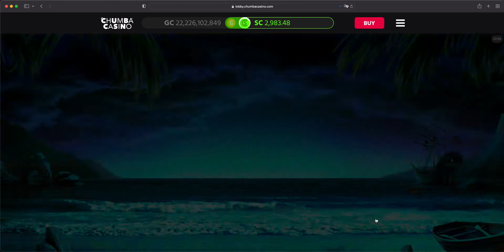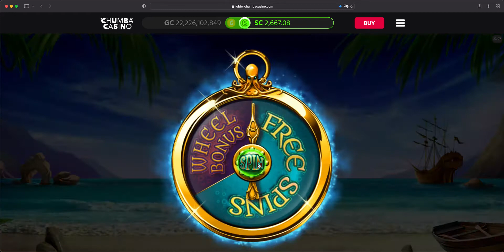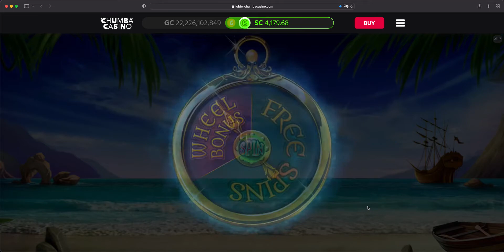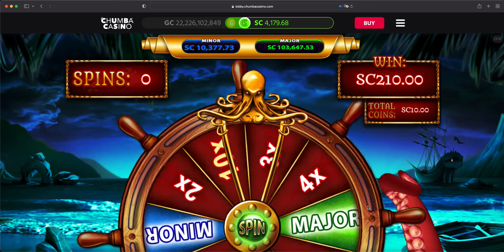CHUMBA CASINO | KRAKEN'S BOUNTY | BET $10 | NICE COMEBACK AND WIN